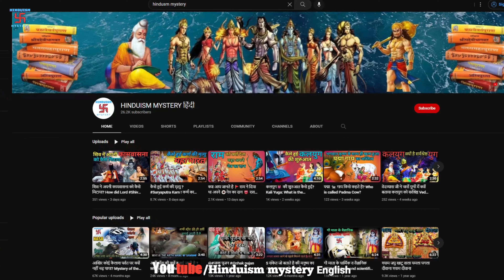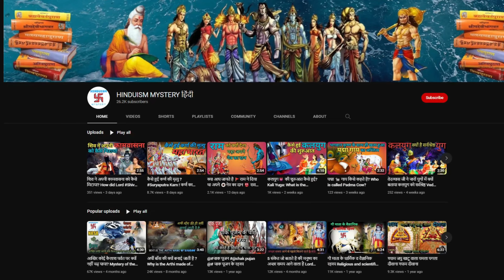Borrowing 6 Things Will Make You Poor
In Vastu Shastra, two types of energy have been described, positive and negative, where positive energy brings happiness and peace in our house, whereas negative energy increases problems when it enters the house. That's why we should be careful while taking some things on loan from someone. Taking these things from someone can cause you financial problems, taking some things on loan can also have adverse effects on your health and fortune.

Source : Vaastu Shaastra

Video Title :Borrowing 6 things makes you poor

 Language - English

Producer Director -  Shankar sharma
 (Nimeda Jaipur)

Consultant -  Hemant Sharma
( Tolltex Sanganer Jaipur Raj.)

Writer & Lyrics -  Sneha Sharma

Recorder & Video  Editor -  Vinnu Meena

Are you feeling stressed out from all the work you have to do? Are you feeling overwhelmed by all the studying you have to do?

In this video, we're going to discuss the 6 most important things you need to do to reduce your stress and improve your study habits. By following these tips, you'll be able to overcome any academic challenge and get good grades!

In this video, we're going to talk about the dangers of borrowing things and how it will eventually lead to financial ruin.

Borrowing is one of the worst things you can do for your financial future. Not only will you end up with more debt, but you'll also be more vulnerable to unexpected expenses. In this video, we're going to share with you 6 things that will make you poor, and how to avoid them if you want to stay financially safe.

Hinduism mystery

Thanku Hinduism mystery English